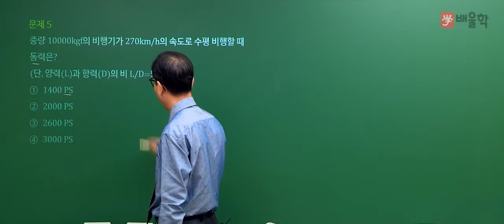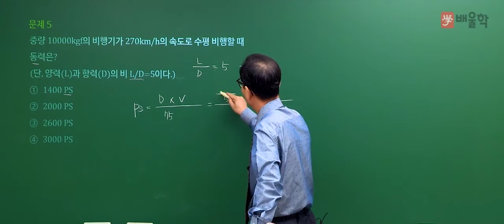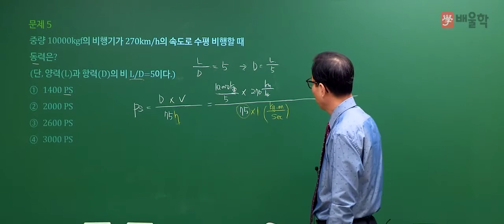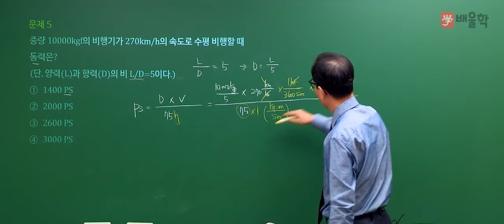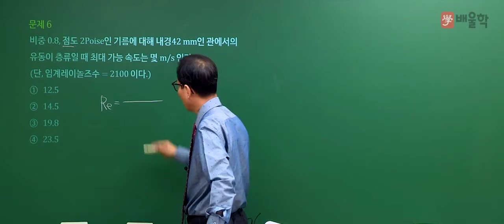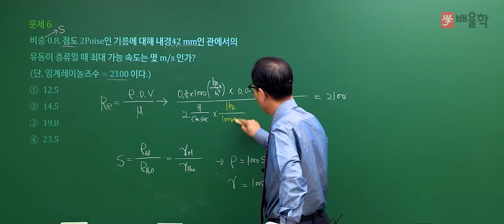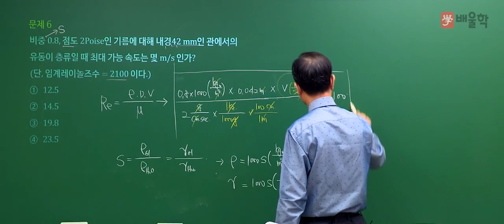[가스기사 필기] 2020년 3회 필기 기출 풀이 1과목 가스유체역학2 - 허판효 교수님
2020년 3회 가스기사 필기 1과목. 가스유체역학 기출문제 해설 강의!